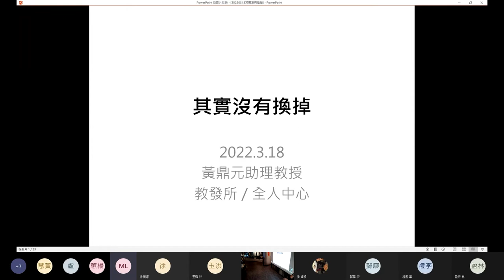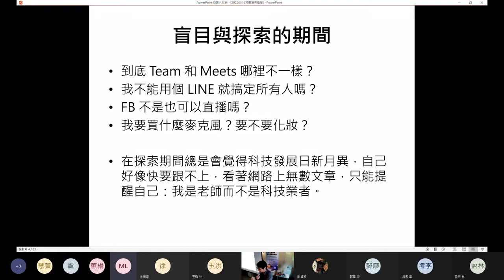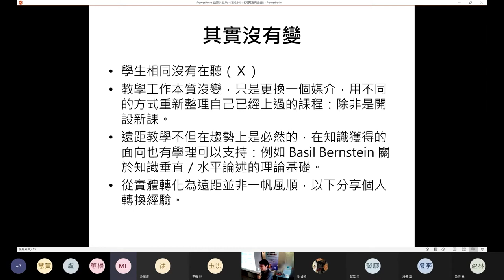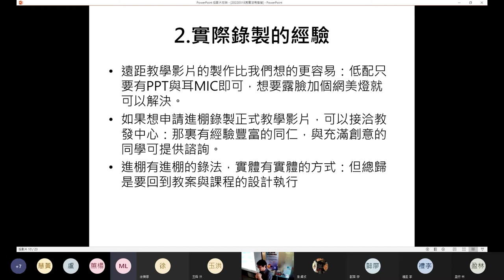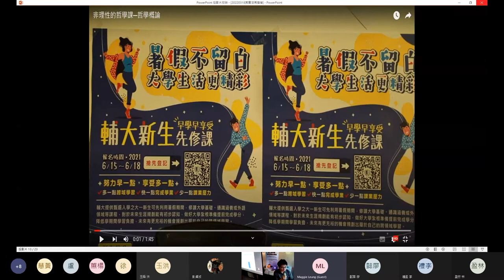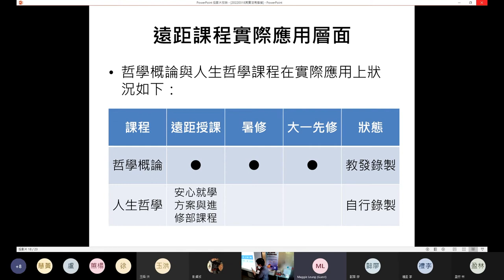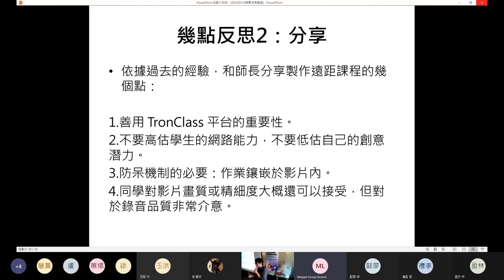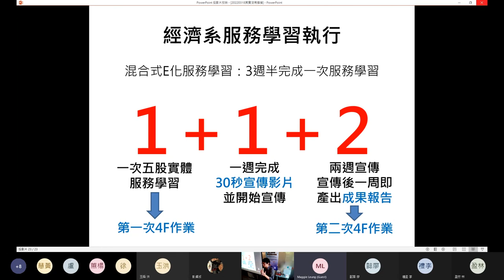遠距-教學其實沒有換掉(全人黃鼎元老師)